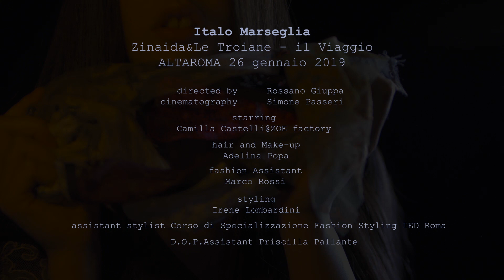Zinaida & Le Troiane - Italo Marseglia fashion show - Video Teaser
Video Teaser per ZINAIDA & LE TROIANE, il fashion show di Italo Marseglia ad Altaroma 2019. Video realizzato all'interno del Corso di Specializzazione in "Fashion Styling" IED Roma.

Styling a cura di Irene Lombardini, con il supporto dei nostri studenti del corso triennale in "Fashion Stylist"